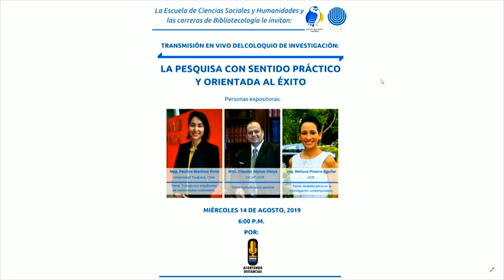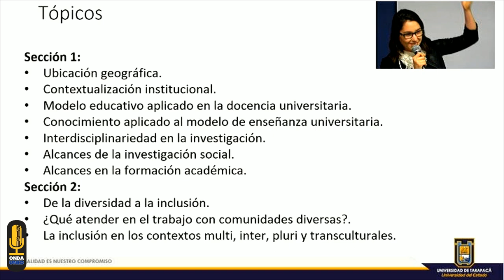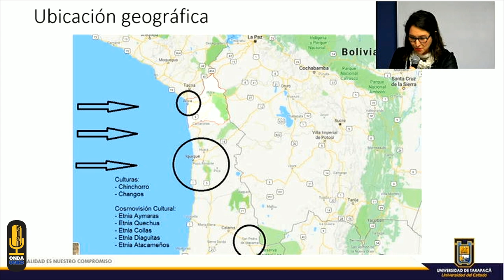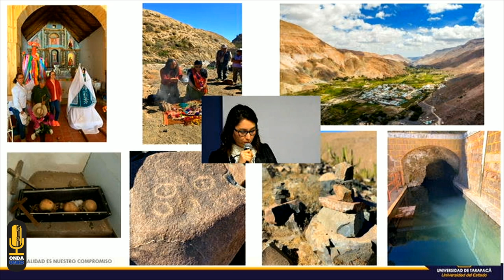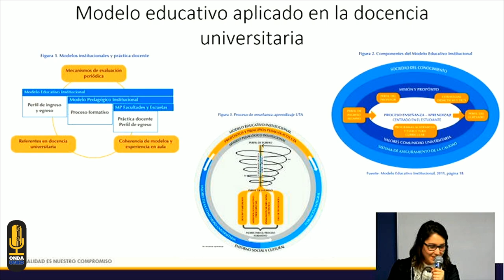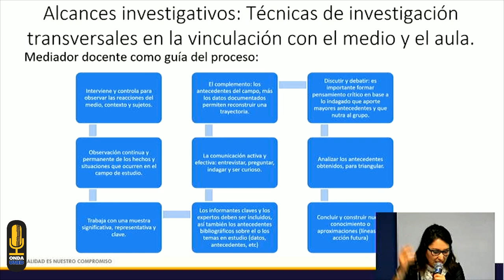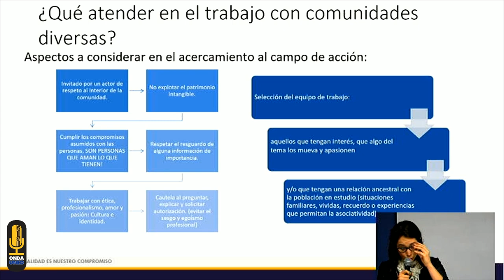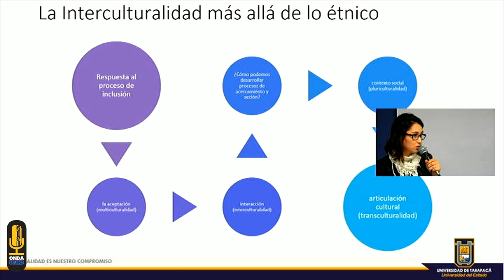Coloquio de Investigación: La Pesquisa con Sentido Práctico y Orientada al Éxito - Parte 1